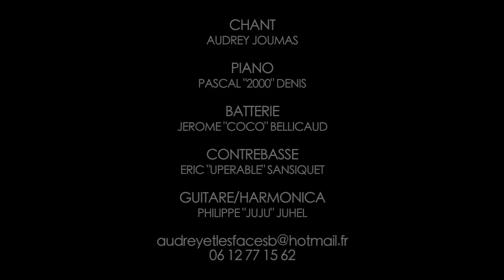Audrey & Les Faces B - Rockin' Chair (Cover)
Reprise de Rockin' Chair de Hoagy Carmichael par le groupe poitevin Audrey & Les Faces B.

CHANT
AUDREY JOUMAS

PIANO
PASCAL "2000" DENIS

BATTERIE
JEROME "COCO" BELLICAUD

CONTREBASSE
ERIC "UPERABLE" SANSIQUET

GUITARE/HARMONICA
PHILIPPE "JUJU" JUHEL

Montage & Réalisation
William Juin